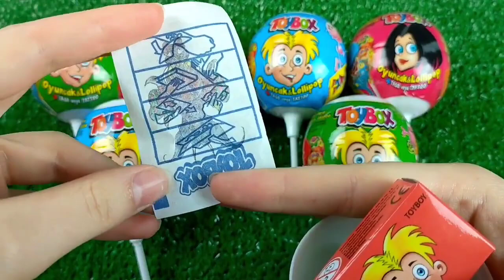7 Rainbow Satisfying Video | DIY How To Make Lollipop Candy Paw Patrol Fruits Cutting ASMR